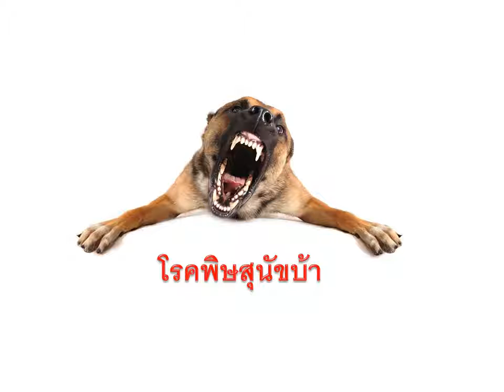โรคพิษสุนัขบ้า